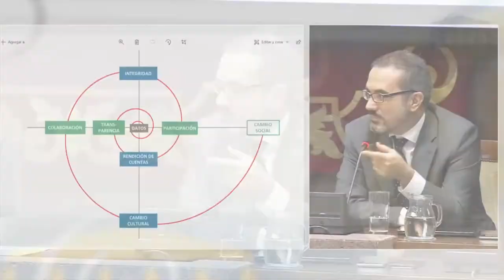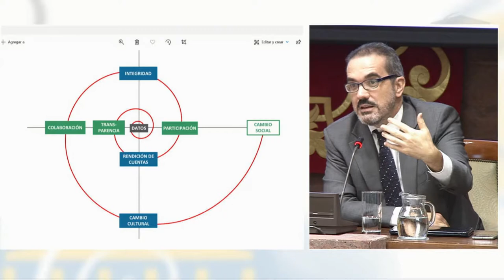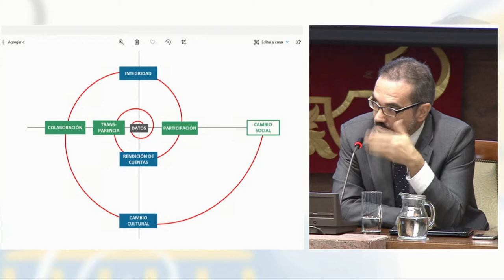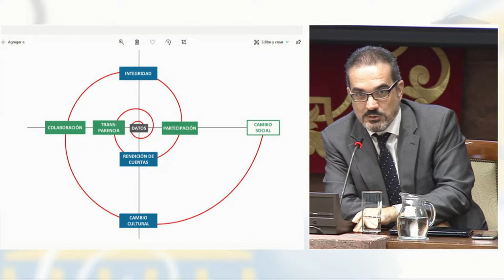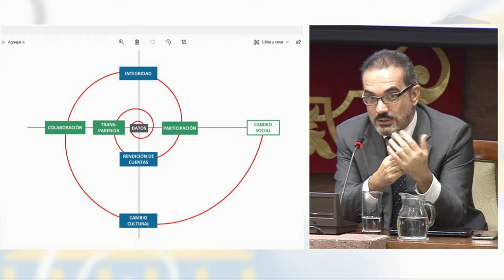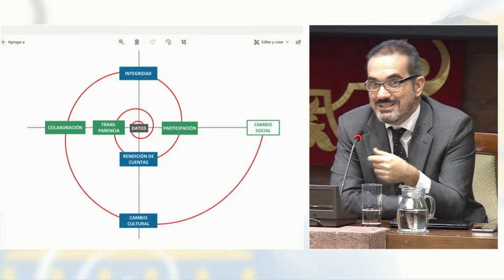Debate sobre "Transparencia, Rendición de Cuentas y ODSD".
→ Todos los videos de las I Jornadas Canarias de Transparencia Digital y Derecho de Acceso:

La sesión de tarde finalizó con el Foro "Transparencia, Rendición de Cuentas y Objetivos de Desarrollo Sostenible" en el que intervinieron Gustavo Matos, presidente del Parlamento de Canarias; Daniel Cerdán, comisionado de Transparencia y Acceso a la Información Pública de Canarias; y Alejandro Rodríguez Fernández-Oliva, viceconsejero de Administraciones Públicas y Transparencia del Gobierno de Canarias.

Matos manifestó su satisfacción por haber logrado hacer coincidir este apartado de las jornadas con el Foro Parlamentario, “una iniciativa en la que hemos procurado que, a partir de la puesta en común, este lugar sea un centro de ideas y de pensamiento”.

Por su parte, Rodríguez dijo que “uno nuestros principales objetivos es cumplir con una de las cuestiones más importantes que es la transparencia y la rendición de cuentas, columnas de todo gobierno abierto. En este sentido, —añadió— en el Gobierno de Canarias hemos arrancado con un proyecto ilusionante que enlaza con los objetivos de desarrollo sostenible basado en la Gobernanza inteligente, en los datos, así como en la transparencia y la evaluación”.

Daniel Cerdán, por su parte, señaló que la rendición de cuentas es “un salto cualitativo en en el camino de la transparencia y una posibilidad para mejorar la gobernanza y para dar pasos hacia el cambio cultural en este sentido”.

0:03 Gustavo Matos, presidente del Parlamento de Canarias
2:34 Alejandro Rodríguez  Fernández-Oliva, viceconsejero de Administraciones Públicas y Transparencia del Gobierno de Canarias
14:36 Gustavo Matos
14:43 Daniel Cerdán, comisionado de Transparencia y Acceso a la Información Pública de Canarias
24:31 Gustavo Matos
28:58 Asistente 1 (Ayoze: Parque Tecnológico de Fuerteventura)
30:45 Alejandro Rodríguez
34:10 Angel Yuste
36:32 Gustavo Matos
36:44 Daniel Cerdán
38:32 Gustavo Matos
38:54 Alejandro Rodríguez
41:40 Gustavo Matos

→ Todos los datos del "Informe sobre el Índice de Transparencia de Canarias ITCanarias: Publicidad Activa en los portales de transparencia. Evolución entre 2016 y 2018".

→  Todos los datos sobre del  Informe Anual 2018 referidos  al Derecho de Acceso a la Información en Canarias y su evolución en los últimos cuatro años: